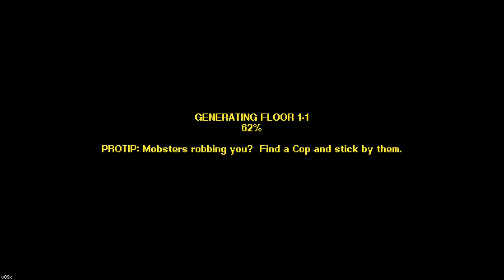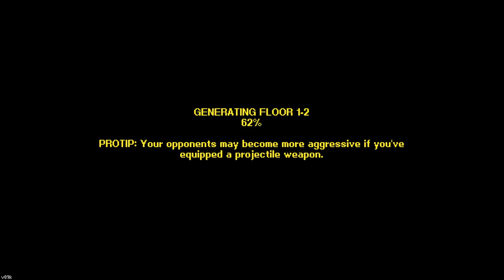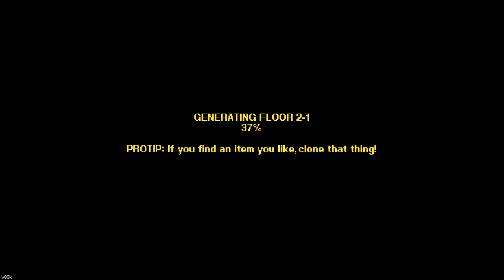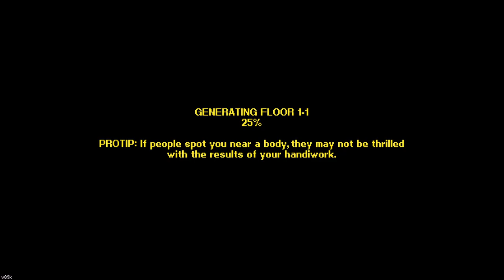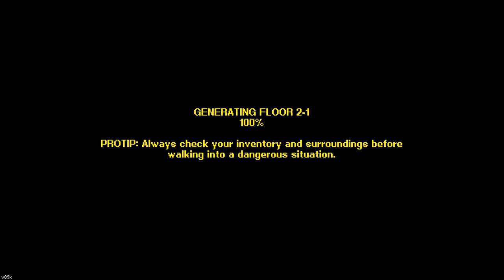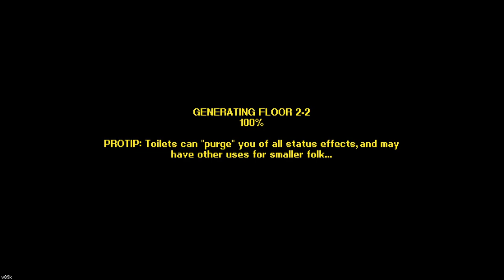Streets of Rogue: Episode 6 (Change)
Today we continue to struggle with this incredible game. I also discuss Space Force and the current political climate. By no means am I the authority on this issue. I am just doing my part to spread a message. Stay strong, change is coming.

Look for Shmeepcast on your favorite podcast app. (Includes apple podcasts, spotify, anchor and more!)

Streets of Rogue- Fight, sneak, and hack your way through randomly generated cities. It's like Nuclear Throne meets Deus Ex, mixed with the anarchy of GTA. Rogue-lite meets immersive sim, and goes completely insane. (Steam Page)